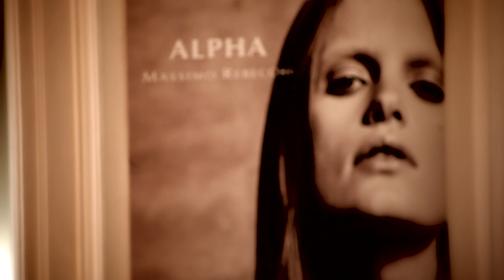Studio Baggiani (HD)